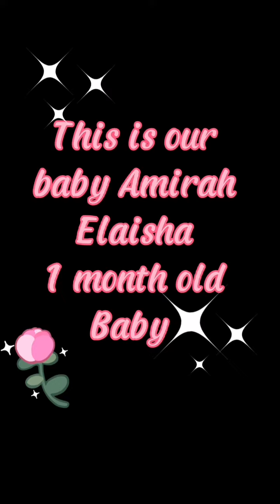HOW TO BATH A NEW BORN BABY| Baby Amirah took a bathe | Lorena Jordan Orejola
This is how I bathe a new born baby.